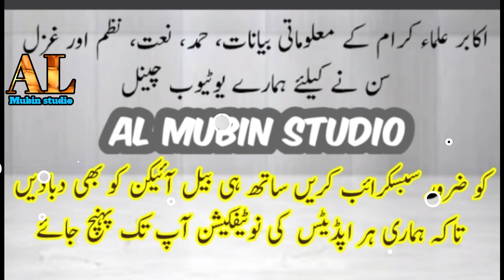Naat pak Qari Mafaz Ahmed Sb Miftahiنعت پاک قاری مفاز احمد صاحب مفتاحی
قاری مفاز احمد صاحب مفتاحی کی خوبصورت آواز میں خوبصورت نعت پاک سماعت کریں

بموقع. رابطہ مدارس اسلامیہ ضلع اننت پور آندھراپردیش

بمقام. مسجد داؤد
احاطہ. جامعہ عربیہ تعلیم الاسلام لیپاکشی ہندوپور اننت پور آندھراپردیش

بتاريخ. ٢٩/جمادی الثانی/١٤٤١ھ
مطابق. 24/فروری/2020ء

زیر صدارت. حضرت مولانا بشیر احمد صاحب قاسمی صدرجمیعۃ علماء ہندوپور

زیر نظامت. حضرت الحاج مولانا محمد ذاکر حسین صاحب قاسمی جنرل سیکرٹری جمیعۃ علماء ہندوپور. و ناظم. جامعہ عربیہ تعلیم الاسلام لیپاکشی

مہمان خصوصی. حضرت مولانا مفتی عبدالرحیم صاحب قاسمی صدر رابطہ مدارس اسلامیہ آندھراپردیش و بانی و مہتمم. جامعہ معہد العلوم پلمنیر. و. حضرت مولانا ظہیر احمد صاحب ناظم عمومی. رابطہ مدارس اسلامیہ ضلع اننت پور

میزبان.
حضرت مولانا ذاکر حسین صاحب قاسمی
 حضرت مولانا مفتی محمد خالد خان صاحب مفتاحی قاسمی
حضرت مولانا محمد اسرائیل صاحب
حضرت مولانا محمد صہیب صاحب مفتاحی اعظمی
حضرت مولانا مفتی محمد عمران صاحب مفتاحی قاسمی
حضرت حافظ وسیم احمد صاحب
حضرت حافظ وقاری مفاز احمد صاحب مفتاحی
حضرت حافظ عظمت اللہ صاحب
حضرت مولانا وقاری محمد انظر صاحب قاسمی
حضرت حافظ محمد صادق صاحب
حضرت مولانا محمد عامر صاحب قاسمی

اکابر علماء کرام کے معلوماتی بیانات ،قرأت قرآن پاک، حمد، نعت ،نظم اور غزل سننا چاہتے ہیں تو ہمارے یوٹیوب چینل کو سبسکرائب کریں اور بیل آئیکن کو بھی دبا دیں تاکہ ہر اپڈیٹس کی نوٹیفکیشن آپ تک پہنچ جائے